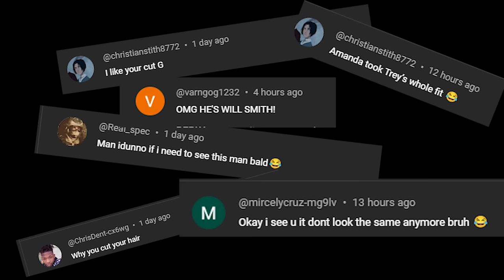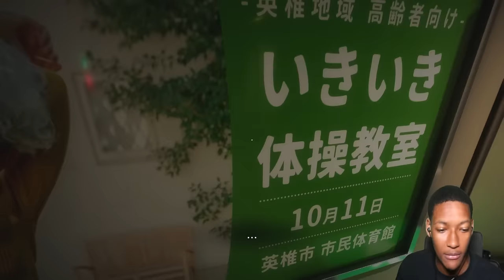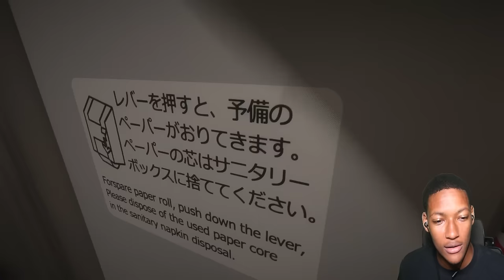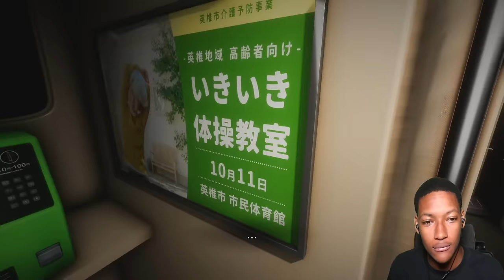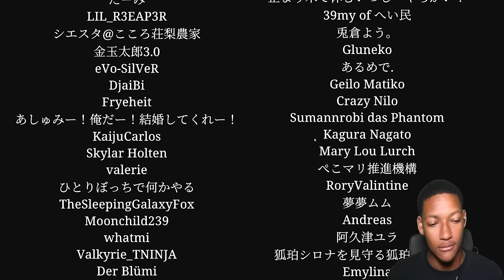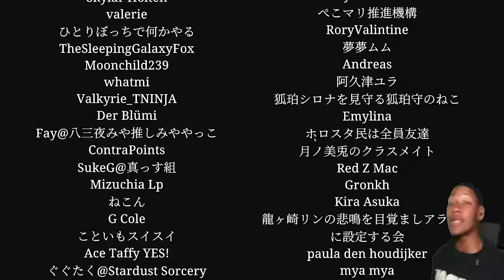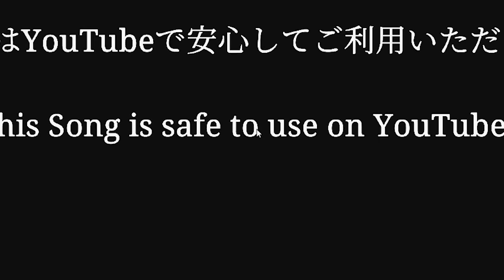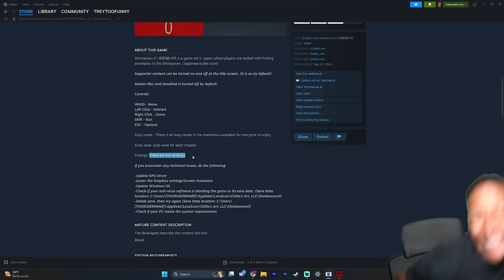SHINKANSEN 0 新幹線 0号 Find ALL the Anomalies On This Paranormal loophole Train..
@iTreyNotFunny ALL SOCIAL MEDIA!

111